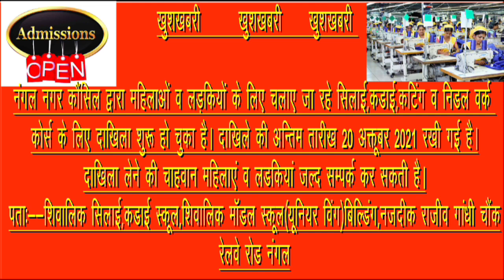अमर शहीद गजन सिंह का हुआ संस्कार,पंजाब के मुख्यमंत्री खुद शहीद को मुख्य अग्नि देते नजर आए